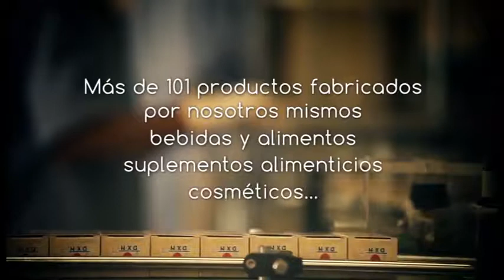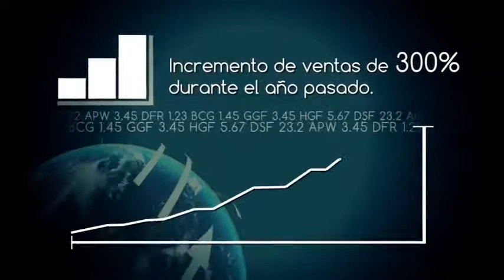La primera parte del vídeo corporativo de DXN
El vídeo sobre la historia de DXN